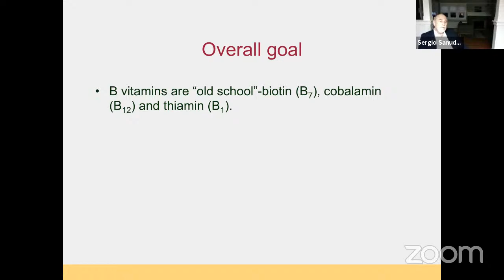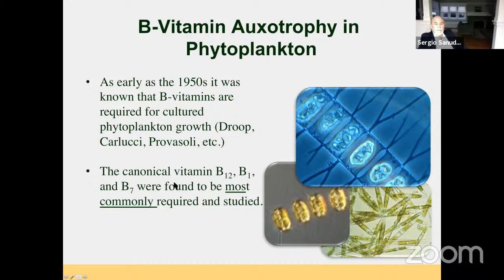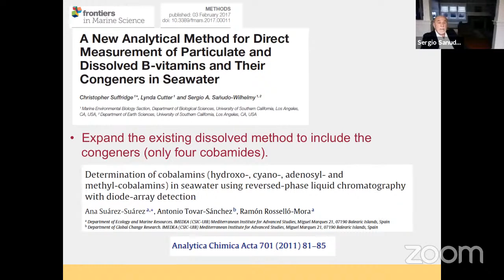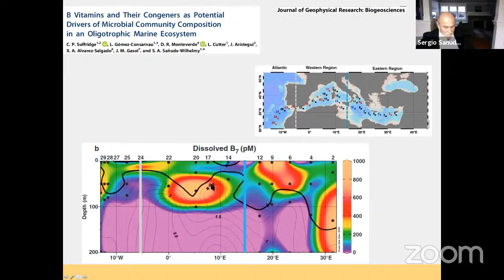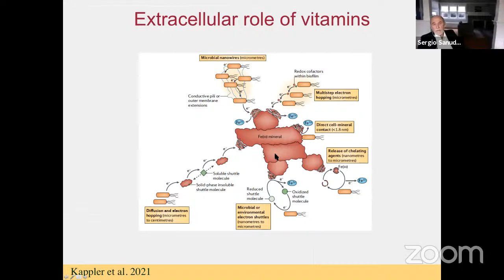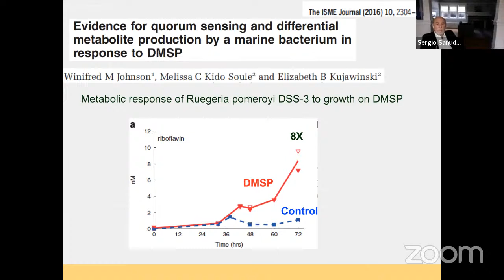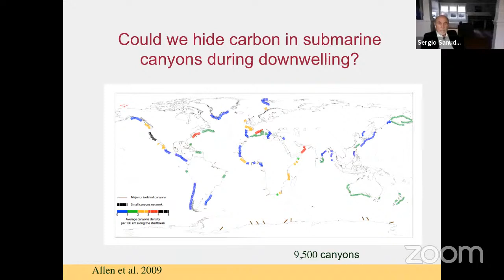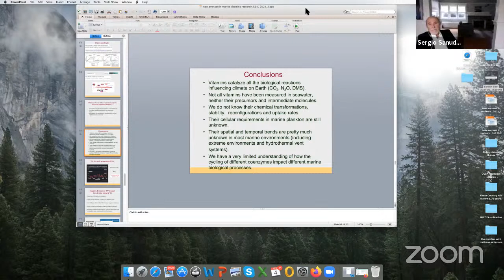New avenues in marine vitamins research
PONENTE: Sergio Sañudo-Wilhelmy de la University of Southern California

RESUMEN: Las vitaminas catalizan miles de reacciones bioquímicas que sostienen la vida en todos los ecosistemas de la Tierra.  Sin embargo, su producción está limitada a un grupo relativamente reducido de microorganismos. En el océano, las vitaminas tienen un gran impacto en el funcionamiento de los ciclos biogeoquímicos, como es el del carbono, donde su disponibilidad se ha asociado a una mayor producción de biomasa. Más allá del carbono, varios estudios sugieren que la disponibilidad de estas coenzimas afecta también a los ciclos del nitrógeno y del sulfuro. A pesar de su importancia, el estudio de las vitaminas en sistemas marinos ha sido muy limitado, y aún desconocemos sus concentraciones, así como sus variaciones espaciales y temporales en muchos ecosistemas. Mostraré que las tres vitaminas generalmente estudiadas—biotina, cobalamina y tiamina—no representan los requerimientos vitamínicos totales del plancton. Tomando como ejemplo la niacina, mostraré que el estudio del requerimiento de coenzimas en el mar debe de expandirse e incluir moléculas precursoras de vitaminas, reflejando así la gran complejidad de las interacciones biológicas del plancton. Además de su función como micro nutrientes, algunas vitaminas pueden tener otras funciones extracelulares una vez excretadas al agua de mar. Usando a las flavinas (variantes de la riboflavina) como ejemplo, mostraré cómo algunas de estas moléculas pueden catalizar reacciones de oxidación-reducción extracelularmente influyendo la accesibilidad biológica del nitrógeno y del hierro. Durante la presentación incluiré ejemplos de las líneas de investigación emergentes en el campo de las vitaminas y discusiones sobre cómo las estamos aproximando actualmente. Uno de los grandes retos actuales es el de identificar todos los parámetros  que afectan el funcionamiento de la bomba de carbono dada la crisis climática actual.